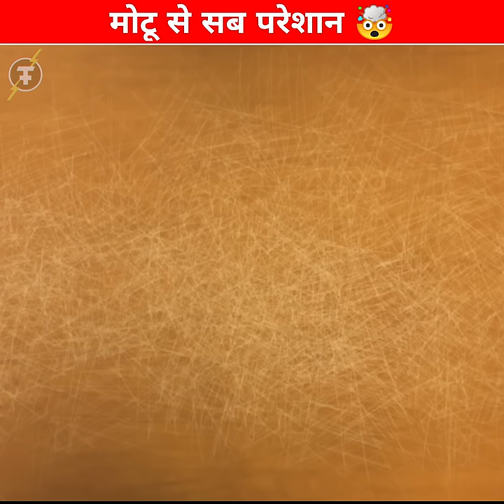मोंटू ने सबको परेशान कर दिया 🤣 || IMP Facts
Hey ! I am IMP Facts ❤️
In this video :- मोंटू ने सबको परेशान कर दिया 🤣

1.This video has no negetive impact on the
original works(It would actually be positive for
them).

2.This video is also for teaching purposes.

3. It is not transformative in nature.

4.I only used bits and pieces of video to get

Real Life story in hindi
New spookiz story in hindi
New spookiz cartoon story
spookiz world new story
Jungle story in hindi
Funny cartoon story
Small boy Animated story
Cute cartoon Animation story
Bear Animation story
Cgi Animated story in hindi
Cartoon Animated movie
Cgmeetup new animated movie
3d Animated movie in hindi
3d animation movie
3d animation movie in hindi
Small boy Animated movie in hindi
Animated girl story in hindi
Animation movie in hindi
Animated story in hindi
Animated story in English
Cartoon story telling

• About Me :- Check About Section

• About This Channel:-This channel is fully for fact videos, motivation videos, random amazing facts videos etc.

However, if any content owners would

like their Images, Video Footage or Music